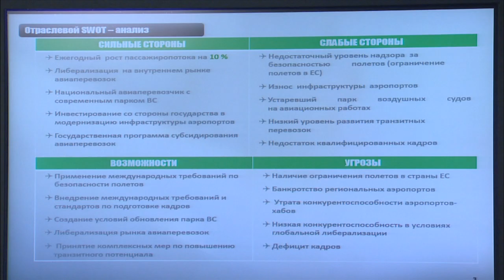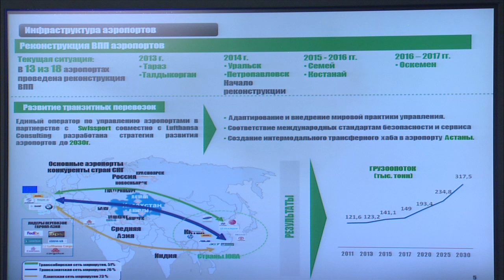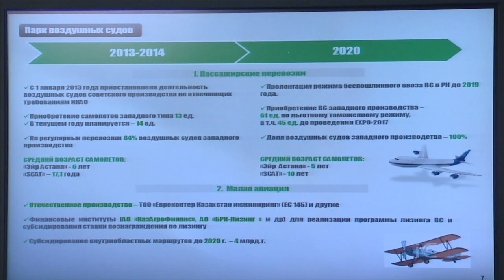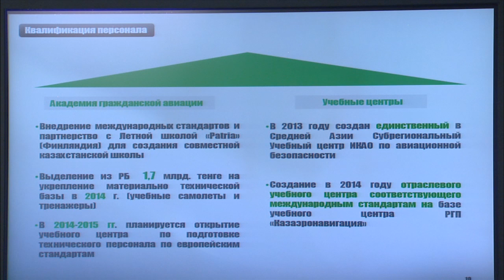Выступление А.Жумагалиева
На заседании Правительства РК министр транспорта и коммуникаций РК А.Жумагалиев проинформировал о состоянии гражданской авиации и перспективах ее дальнейшего развития в рамках требования ИКАО.